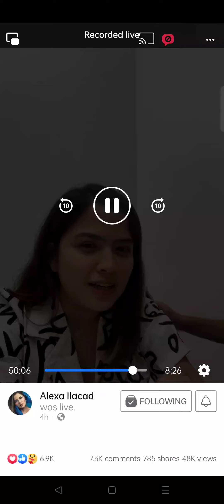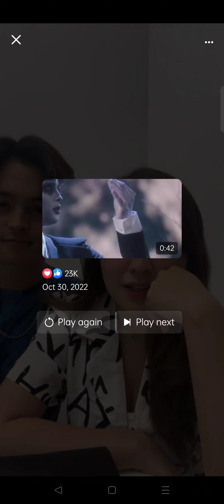Kldex Live part 5 123022